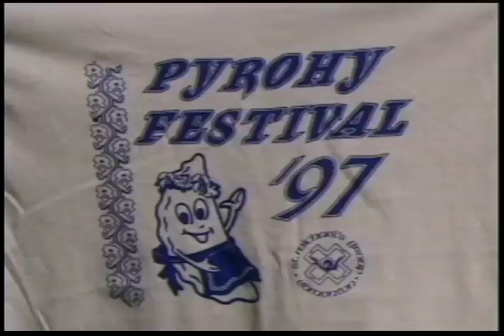Kontakt TV: October 04, 1997 (#604) | 2